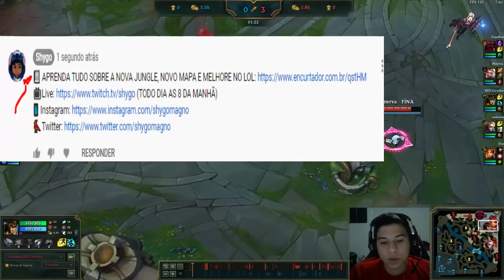ELE STOMPOU O KAMI COMPLETAMENTE!!! - SERIA ELE O MELHOR MID-LANER BR?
📓 APRENDA TUDO SOBRE A NOVA JUNGLE, NOVO MAPA E MELHORE NO LOL
📺Live (TODO DIA AS 8 DA MANHÃ)